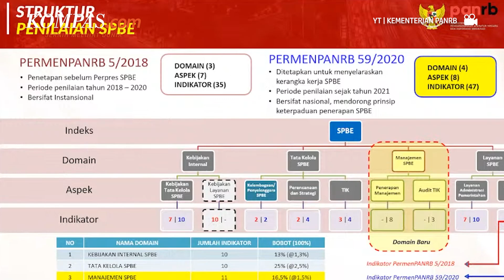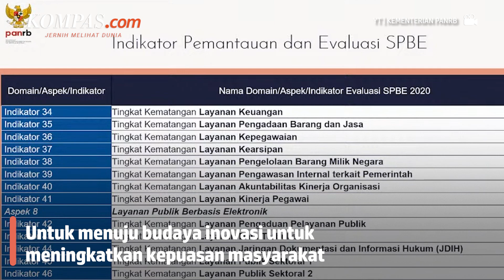Sistem Pemerintah Berbasis Elektronik Mampu Cegah Pejabat Korupsi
KOMPAS.com - Menteri Koordinator Bidang Kemaritiman dan Investasi, Luhut Binsar Pandjaitan mengatakan digitalisasi pemerintahan melalui penerapan Sistem Pemerintahan Berbasis Elektronik dapat mencegah korupsi dan membangun efisiensi.

Luhut menilai langkah pencegahan korupsi dapat dilakukan dengan penggunaan katalog elektronik atau E-Katalog, dimana aktivitas transaksi pengadaan pemerintah akan terekam secara digital karena sudah berbasis SPBE. Sehingga sifat nakal yang terdapat dalam diri pejabat sebagai manusia bisa dicegah.

Penulis Artikel: Ade Miranti Karunia
Penulis Naskah: Annisa Nurmaulia Al Fajri
Video Editor: Armitha Sathi Devi
Produser: Firzha Ananda Putri